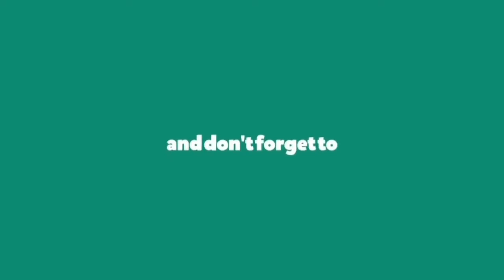CIRCLE - SAAY || Dance Cover || Choreography by APHRODITE || Youjin Kim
Dance Cover on CIRCLE  Song, Choreography - APHRODITE Youjin Kim  The Best Dance Cover in This Song in World.